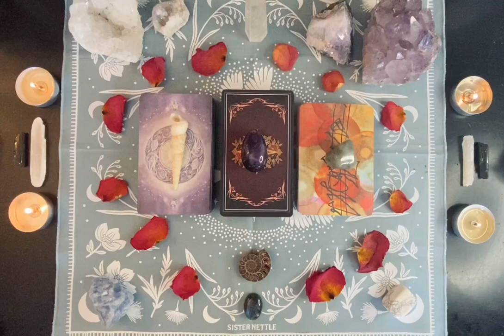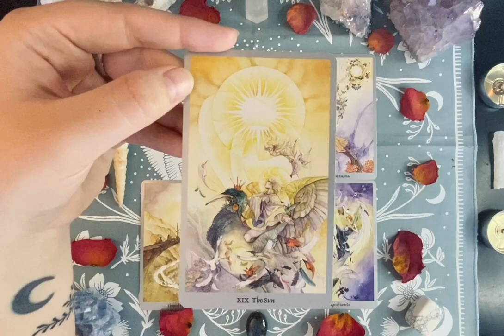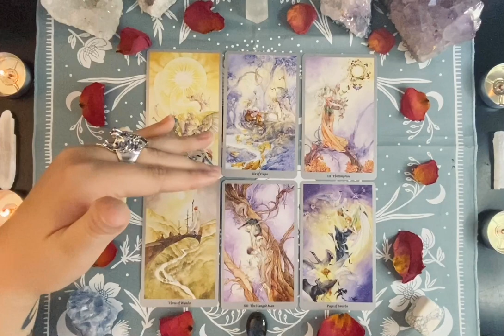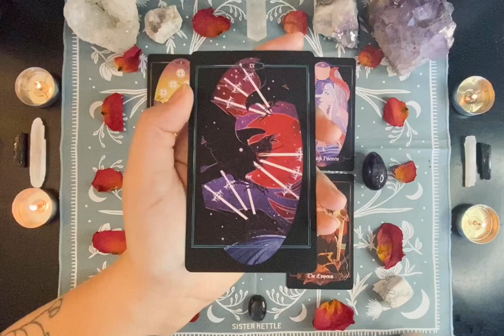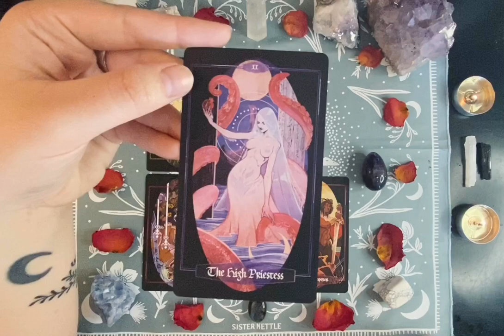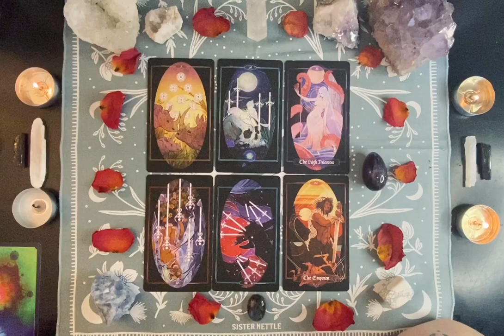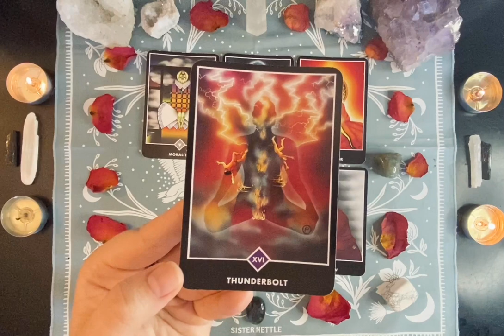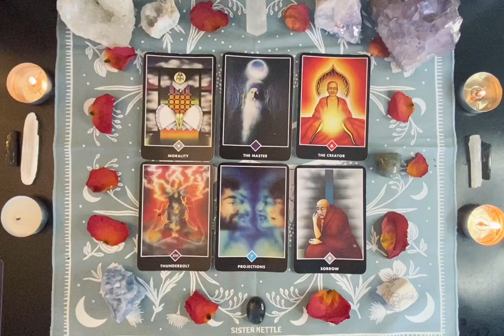✨ SAMHAIN ✨ PICK A CARD tarot reading 🦇🥀🔮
hello sweet ones!

take a deep breath and let’s dive in ✨ this is a pick a card style reading for Samhain. Let’s dive into the depths!! please take what resonates and leave what doesn’t. 💞

(a gentle TW for pile #1; talks of childhood memories starting to resurface)

pile 1: 3:51
Shadowscape Tarot
Spirit of the Animals Oracle
Return of Spirit Oracle
Work Your Light Oracle
Wild Unknown Archetype Deck

pile 2: 37:24
Children of Litha Tarot

pile 3: 1:18:31

Intro video by @karileighames @templeofthedarkmaiden

Reading music by @itsdestinygrace

If you would like to book a personal reading with me, please DM me! 🦋

Tips are not expected but very much appreciated!! blessed be ⚡️